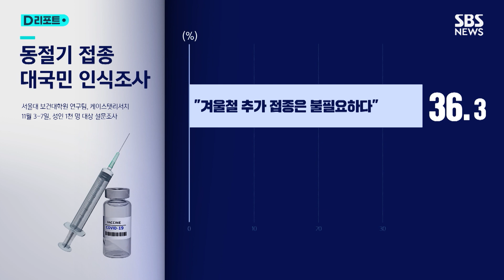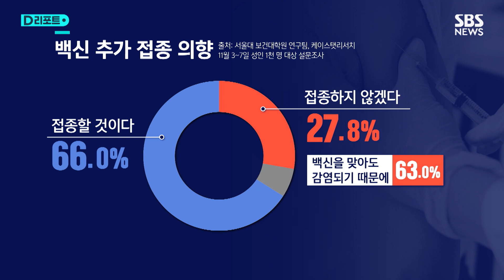겨울철 재유행에도 "접종 불필요" 36% / SBS /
코로나 신규 확진자는 7만 2천873명으로 69일 만에 가장 많았습니다.
위중증 환자는 461명, 사망자는 45명으로 증가세입니다.
코로나 재유행이 이어지면서 어제(21일)부터 4주간 겨울철 개량 백신 집중 접종기간이 시작됐습니다.